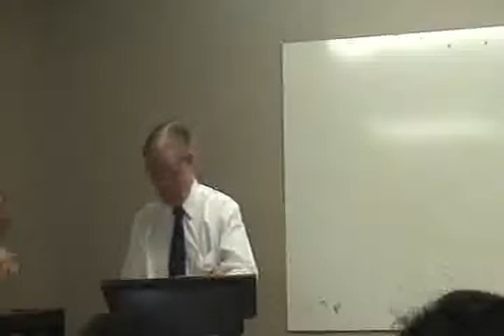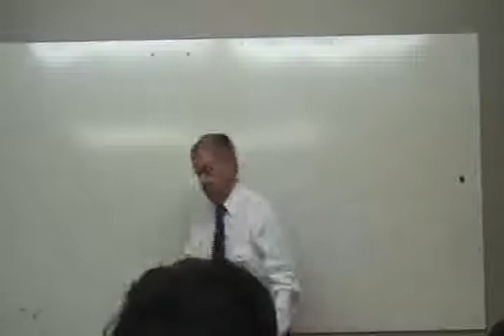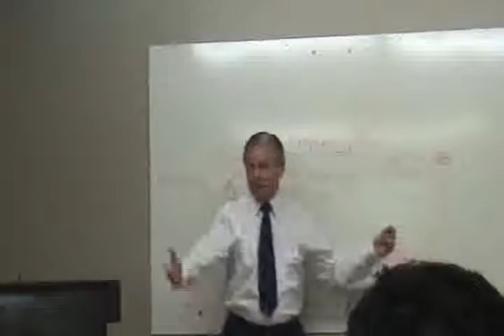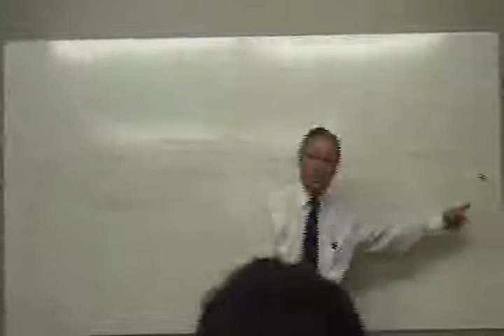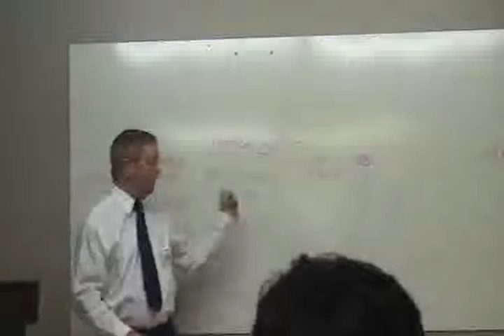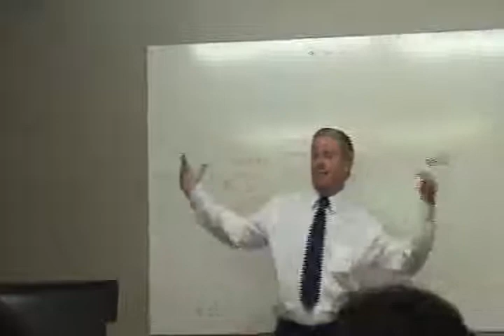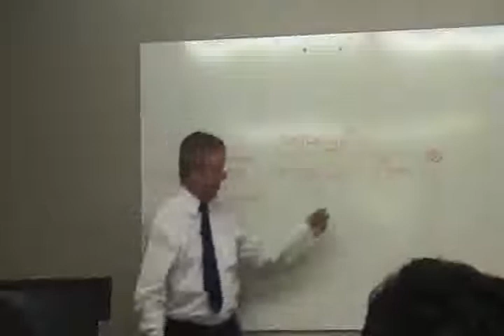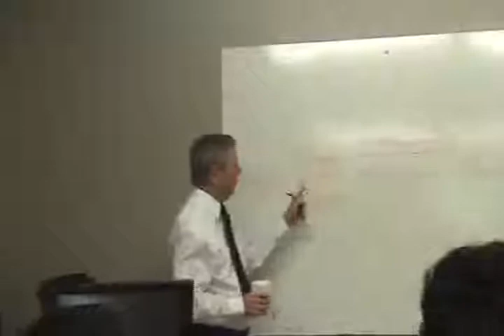Ezekiel 7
Biblical study of Ezekiel in the Old Testament